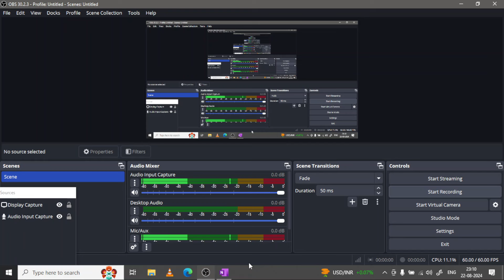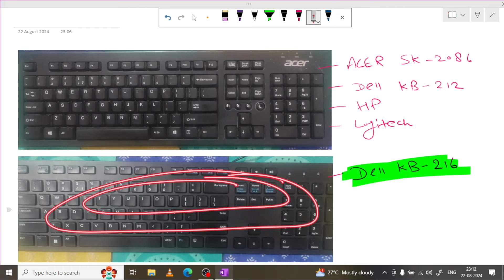Suchna Sahayak Typing Exam | IA Typing Admit Card | Last 4 Days IA Typing Strategy and Typing Tips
Suchna Sahayak Typing Exam | IA Typing Admit Card | Last 4 Days IA Typing Strategy and Typing Tips by Ravi Mangal Sir | Samarth Classes Online
Suchna Sahayak Typing Test Rules
Informatic Assistant typing test update
Suchna sahayak answer key
ia typing test
ia cut off
suchna sahayak Exam cut off kya rahegi
suchna sahayak update
letest news suchna sahayak
suchna sahayak vacancy 2023
suchna sahayak typing test 2018
suchna sahayak typing test
suchna sahayak
suchna sahayak typing cutoff 2023
informatics assistant typing test
Typing test
सूचना सहायक टंकण
suchna sahayak score card
suchna sahayak marks
ia marks
ia score card
informatics assistant marks
informatics assistant score card
hindi typing
suchna sahayak bharti
suchana sahayak typing rules
rsmssb ia typing test
suchna sahayak latest typing test
Suchna sahayak typing test 2024
asuchna sahayak typing
sangnak result
sangnak cutoff
computor result
computor cutoff
rsmssb result
Suchna sahayak vacancy 2023 typing Test
Informatic Assistant Exam Answer Key jari
IA answer key download
suchna sahayak answer k
suchna sahayak Exam answer key 2024
suchna sahayak answer key 2023
Informatic Assistant Master Paper and Answers key download kese kare
IA typing test 2024
informatic Assistant promotion
rsmssb exam answer key kab jari hogi
rajasthan ia exam answer key
RSMSSB Master Paper and Answers key download Answer Key कैसे Download करें
RSMSSB All Exam answer key download kese kare
rsmssb exam latest update today
Suchna sahayak Exam current update
Suchna sahayak Expected Cut off 2023
Rsmssb government job
Master Paper solve
RSSB Answer key download
Suchna sahayak answer key kab jari hogi
junior accountant latest update
Rajasthan karmchari chayan board exam